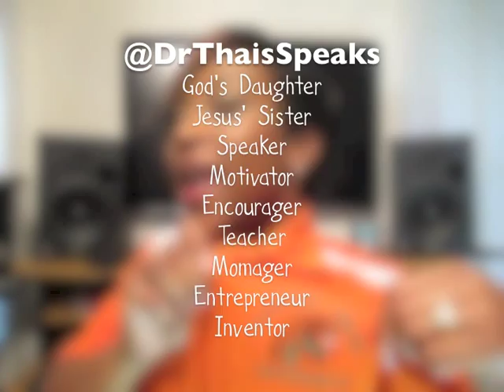Dr. Thais teaches about Dark Matter, Dark and Negative Energy in Your Life and What to do About it!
Dr. Thais continues teaching you about Dark Matter, Dark Energy, and Negative Energy in your life.  You learn in the first video what this Dark Matter is, now find out how you can help get rid of it and discover some ways you can get you Positive Energy back!